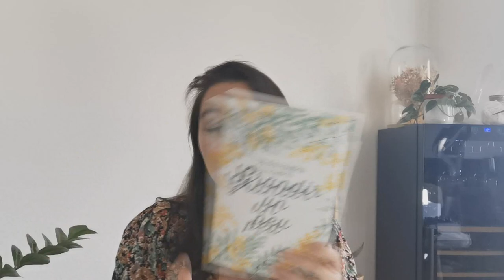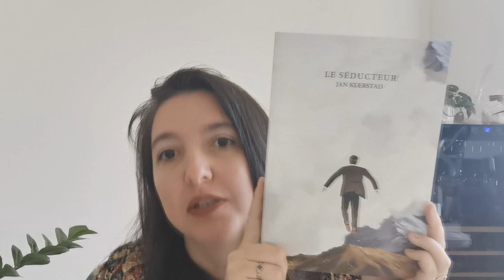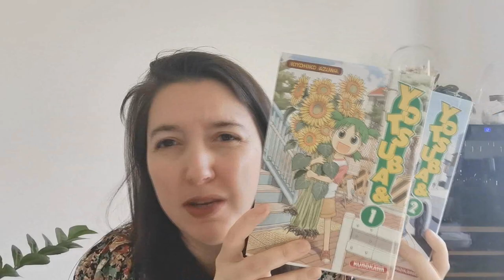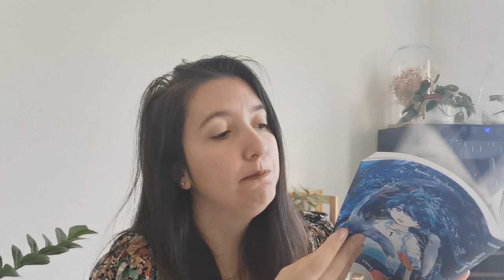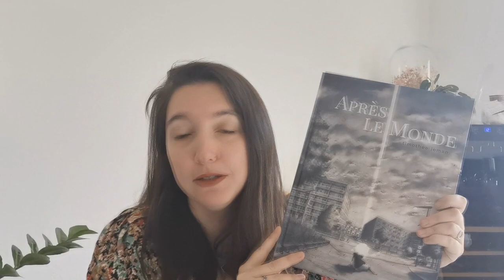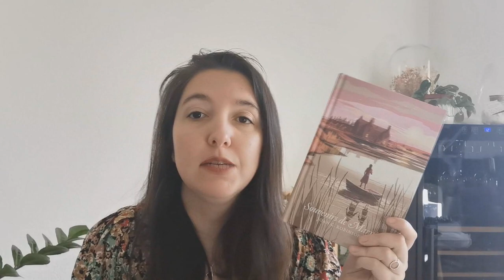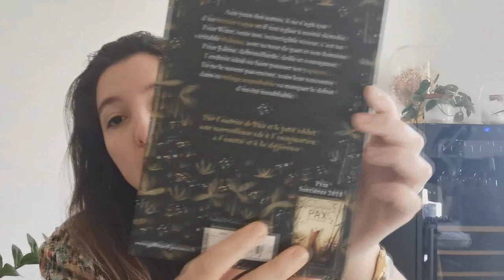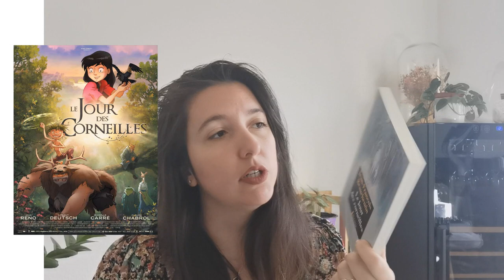BOOKHAUL : Les derniers livres à rejoindre ma PAL !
Si vous suivez mes Vlogs et autres vidéos vous avez déjà surement bon nombre des livres dont je parle , mais c'est cool de regrouper les dernières arrivées dans une vidéo dédiée aussi ! :) En espérant que ça vous plaise !

Liens des livres cités :

- Grandir un peu

- Un bûcher sous la neige

- Anne d'Avonlea

- Le séducteur

_ Un jardin de sable

- Yotsuba T1 et T2

- Aquarium deep sea magmell

- Nevermoor T1

- Après le monde

-Lady Helen T3

- Souvenirs de Marnie

-Le château des papayes

- le jour des corneilles

Pour me suivre dans mon univers :
La moindre question ? N'hésites pas me contacter à cette adresse:
ou sur Instagram !